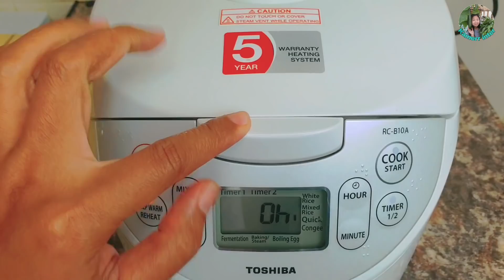บ๊ะจ่างหม้อหุงข้าว สุกทันใจใน 1 ชั่วโมง ฝรั่งคอนเฟิร์มเจ้านี้อร่อย Rice Cooker Recipe EP.352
บ๊ะจ่างหม้อหุงข้าว สุกทันใจใน 1 ชั่วโมง ถูกใจคนไกลบ้านมาก เป็นเมนูที่ไม่ได้กินนานมากค่า อยู่เมืองนอกหาลำบากก็ต้องจัดเองซะหน่อย แต่แขมรก็คือจะดัดแปลงทำแบบง่ายๆ และของบางอย่างอาจจะไม่ครบเท่าบ้านเราน๊าา แต่ความอร่อยนี่ ทำเองกินเอง ฝรั่งมาคอนเฟิร์มเลยว่าเจ้านี้อร่อยค่า อิอิ

ข้าวเหนียว (เก่า) 300  กรัม
น้ำตาลทราย  1 1/2 ช้อนโต๊ะ
เห็ดหอม 4-5 หัว
ไชโป้วหวาน  3 ช้อนโต๊ะ
เม็ดบัว  100 กรัม
กุนเชียง  1 เส้น
ไข่เค็มแดง  3-4  ฟอง
น้ำมันหอย 1 1/2 ช้อนโต๊ะ
น้ำสะอาด (ใช้วิธีกะเอาประมาณไม่ถึงครึ่งข้อนิ้วชี้นิ้วแรกค่า)
✅ ฝากติดตามเพจ FP : ปลูกเองปรุงเอง Aquaponics กับ แขมร อินเตอร์
✅ สนใจเรียนทำยูทูป อินบ็อกซ์ได้ที่ FP : ยูทูปสร้างรายได้ by แขมร